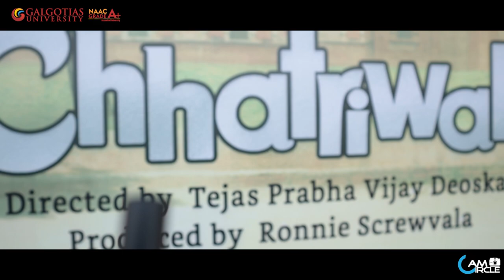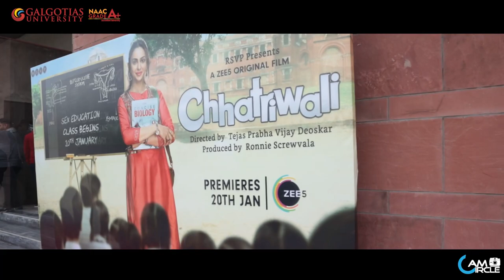Rakul Preet Singh in Galgotia’s University for the promotion of her movie Chhatriwali